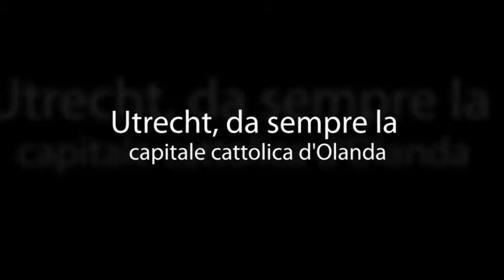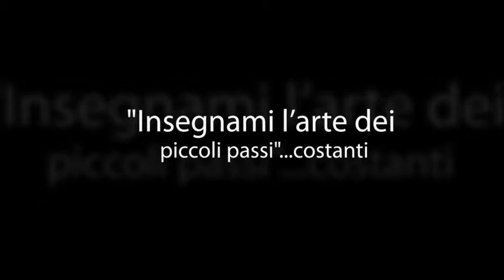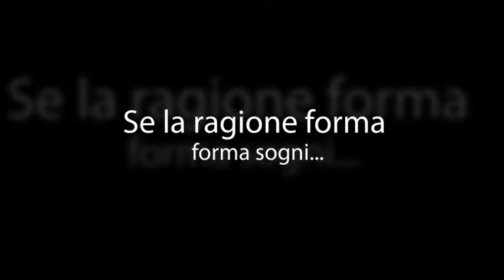Utrecht - Viamundis.com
Utrecht, città d'arte, è da sempre la capitale dell'Olanda cattolica a cui ha dato anche l'unico Papa olandese (Adriano VI). Ci sono tanti buoni motivi per visitarla. Grazie alla sua Università, una delle più prestigiose del mondo (da cui sono usciti 10 Premi Nobel), è un centro culturale di prim'ordine ed ha una bellissima architettura cittadina, attraversata dai famosi e suggestivi canali. Fu qui, con la cosiddetta Unione di Utrecht, che le province olandesi si unirono in uno stato indipendente dalla Spagna. Fu qui che Descartes, o Cartesio che dir si voglia, scrisse il suo Discorso sul Metodo. Ed è qui, per essere più prosaici, che sono nati due dei calciatori dal piede più sopraffino degli ultimi 30 anni, Marco Van Basten e  Wesley Sneijder.